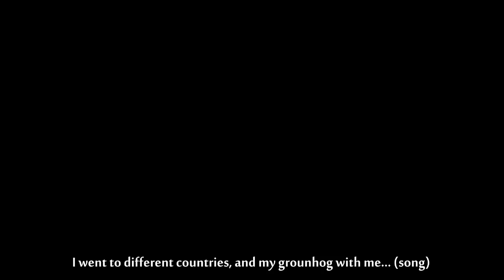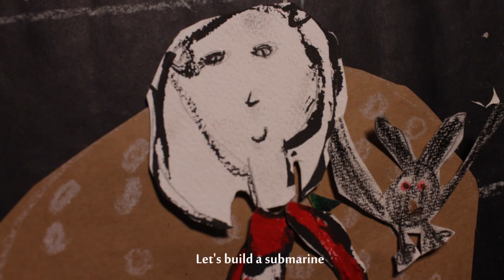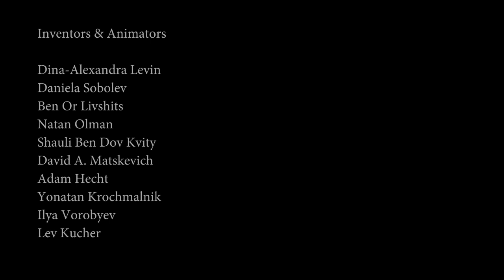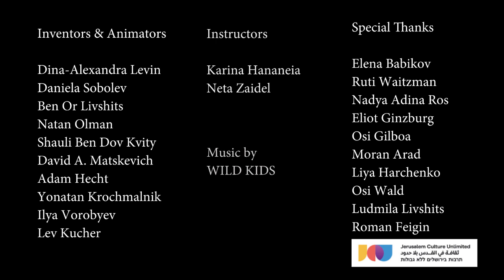The Great Revolution of the Inventors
WILD KIDS ages 8-11
Inspired by Leonardo da Vinci inventions.
2019